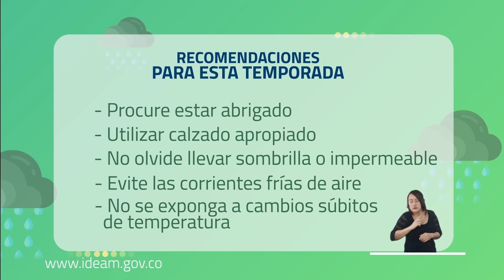Pronóstico del tiempo - Mañana Domingo 21 de junio de 2020